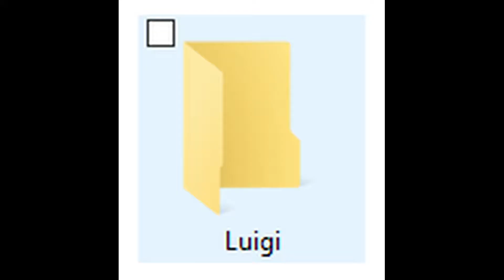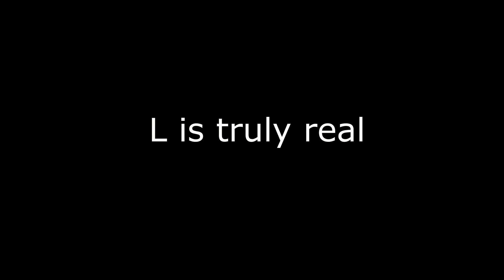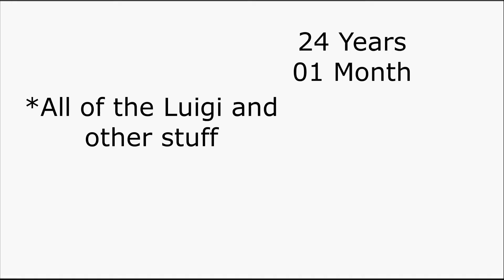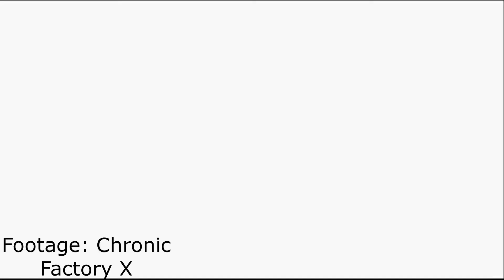Luigi Is Truly Real (Luigi is in Mario 64, for real this time.)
Wow. Just... wow. After 24 years, we finally found him. On July 25, 2020 Luigi was found in Mario 64's PC port files. There was an entire FOLDER named Luigi. It's amazing, that's all I can say.